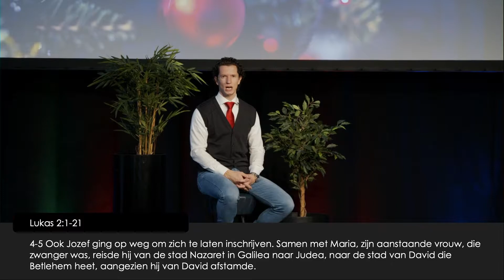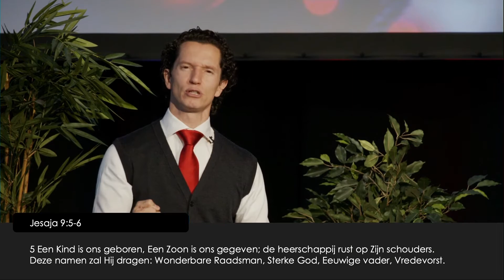Kerst na 2000 jaar - Bernard Oudhoff - Jubilee Live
Iedere zondagochtend om 10:00 uur weer een nieuwe livestream om je te inspireren en te bemoedigen.

Verspreid het goede nieuws en deel deze uitzending met zoveel mogelijk anderen. ❤️